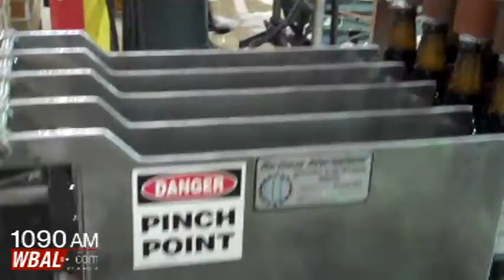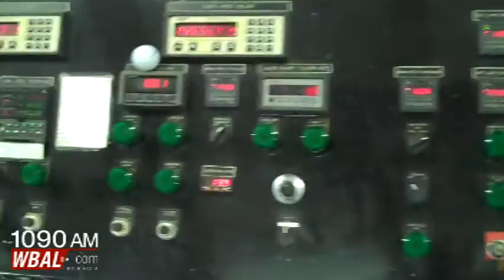Fordham Brewery Tour For National Premium Beer Roll Out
Fordham and Old Dominion Brewery in Dover, Delaware is bringing National Premium Beer back to life.  National Premium Beer owner Tim Miller has commissioned the award-winning brewery to brew and bottle the beer as he brings it back to market.  Master Brewer Walter Trifari took the rescipe secured by Miller and crafted it into the re-birth of the beer that generations of Marylanders gre to love.  Video shot and produced by WBAL's Scott Wykoff (March 9, 2012)